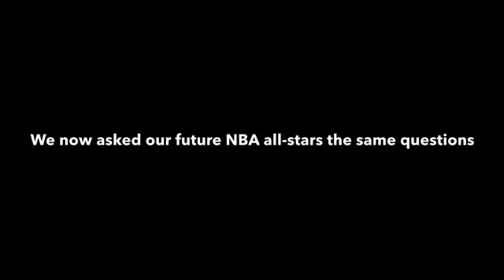CYO Documentary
Various St. Rita boys interviews during the 2020 season